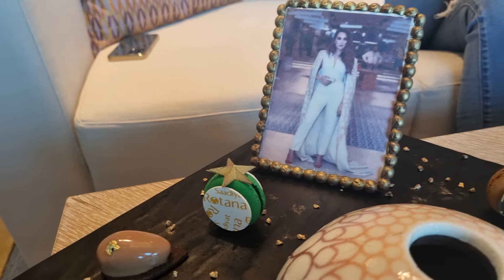لقاء مع الفنانة اللبنانية الأميركية ميساء قرعة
ميساء قرعة تتحدث عن مشاركتها في الأغنية الرسمية لاكسبو ٢٠٢٠ دبي. بكل عفوية و صراحة ميساء تجيب على أسئلة الاعلامية رانية يونس عبر إذاعة ستار أف أم